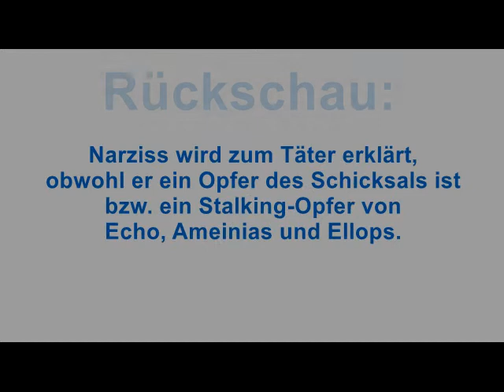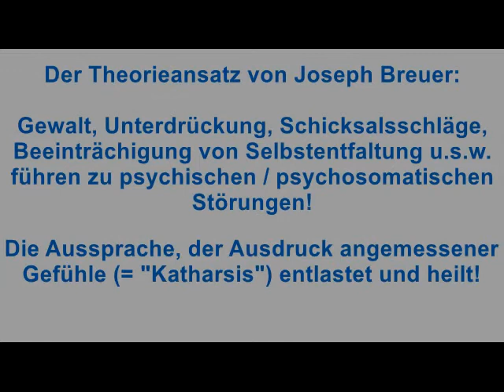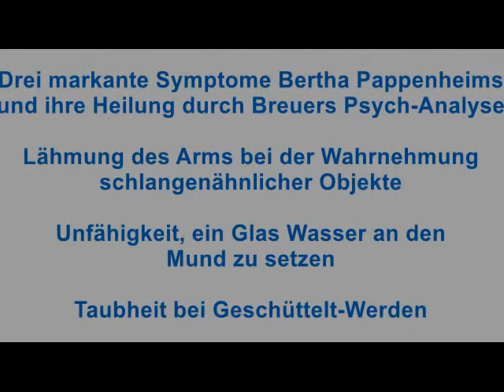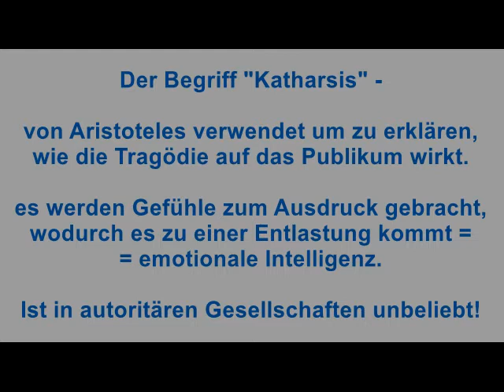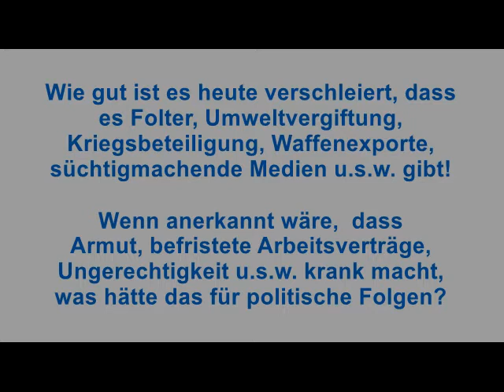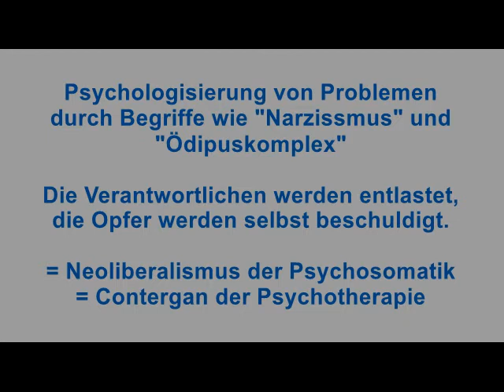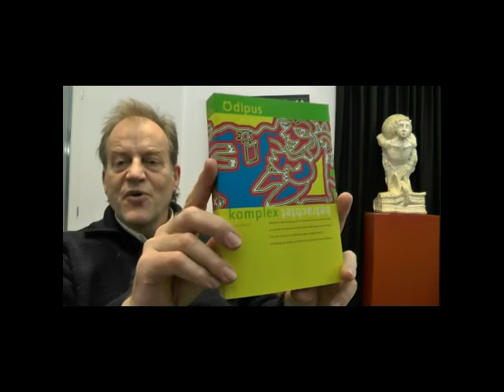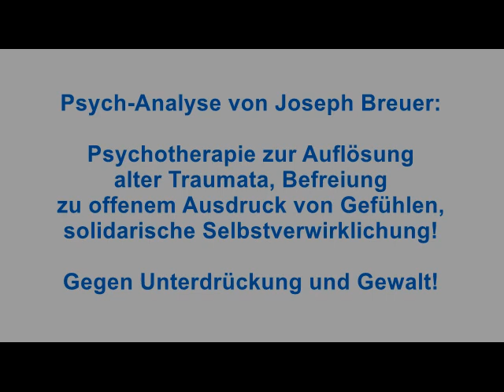Kapitel 6 Joseph Breuer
Im Zusammenhang mit den Erläuterungen zum "Narzissmus" ist es m.E. auch wichtig, sich über den wirklich klugen Gründer des von ihm als "Psych-Analyse" benannten Therapieverfahrens klar zu werden: Joseph Breuer! Ein heute leider meist vergessener, überaus kluger Mann, der es verstanden hatte: Gewalt macht seelisch krank! Unterdrückung macht seelisch krank! Er plädiert für einen offenen Ausdruck von Gefühlen, für emotionale Intelligenz. Er ermuntert seine Klientin Bertha Pappenheim zur Selbstverwirkllichung. Das hatte ihr wirklich sehr gut geholfen!